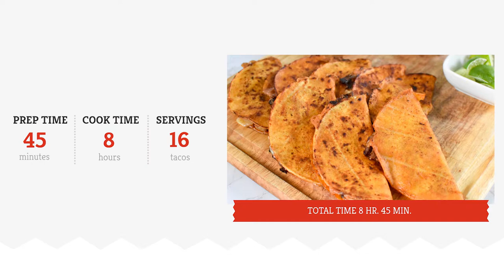Slow Cooker Birria de Res Tacos Recipe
You'll wow your family and friends the next time you get together if you whip up this slow cooker birria de res tacos recipe. It takes about 9 hours to make (most of that time is just letting the slow cooker do its work), but when you bite into your first taco, you'll know it was worth the wait.